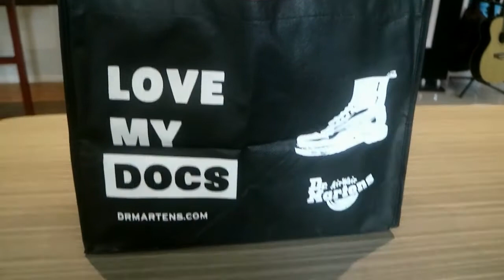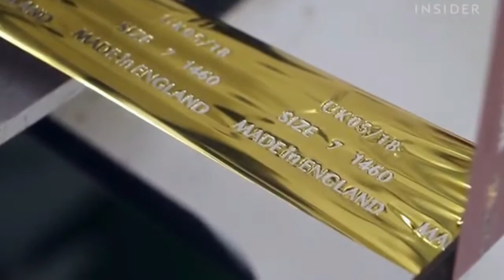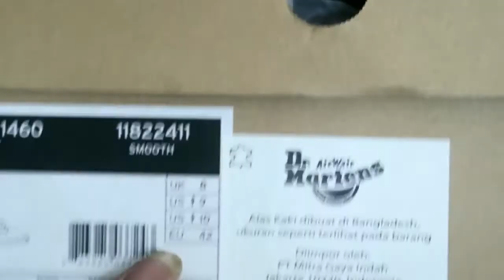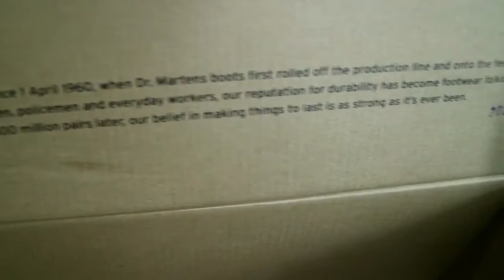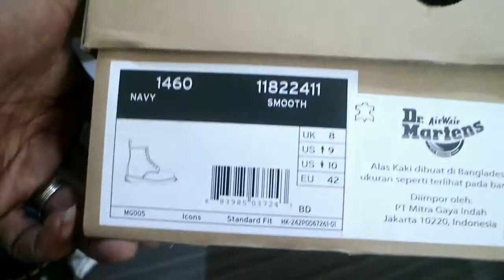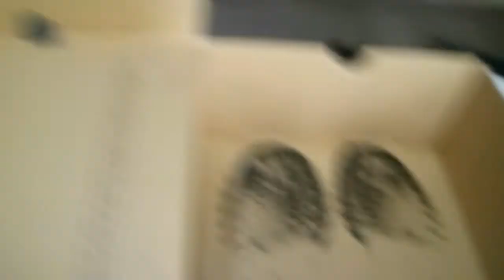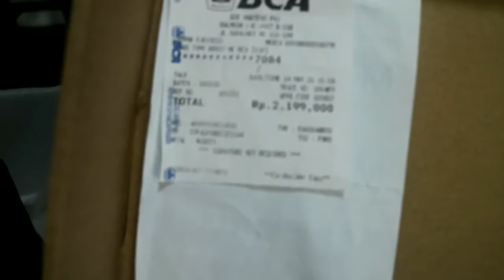Dr. Martens UNBOXING DOCMAR# SEPATU LEGEND BAYAR MAHAL BELI KENANGAN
UNBOXING SEPATU DOCTOR MARTENS
SEPATU LEGEND YANG TETAP BERTAHAN DI KELASNYA DAN TETAP MENJADI IDOLA DENGAN GAYA BENTUK DAN PENAMPILAN YANG TIDAK PERNAH BERUBAH DARI DULU DAN BISA BERTAHAN DARI ZAMAN KE ZAMAN  DAN TETAP MENJADI SEPATU  IDAMAN BAGI SEMUA ORANG SEMUA KALANGAN

Thank to
# no music buat iringin suaranya
# Dr, Martens factory
# eel eland chanel
# dan semua yang ngasih like comen share serta subribe nya

SEMOGA BERMANFAAT
TERIMA KASIH